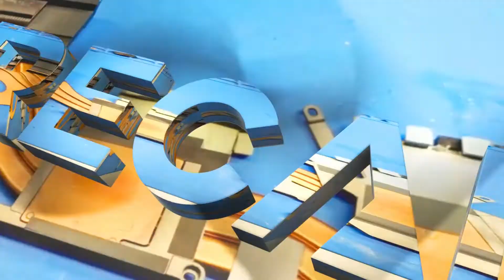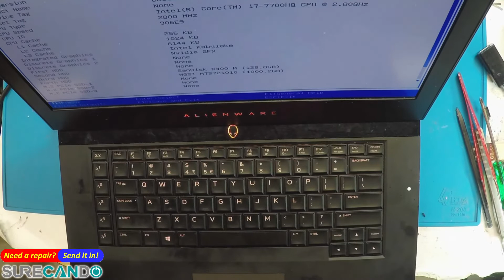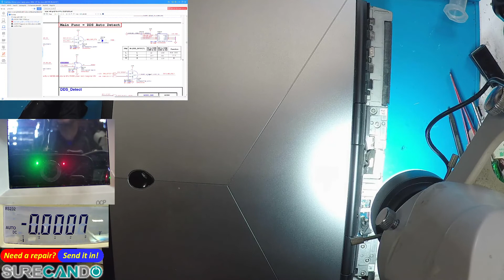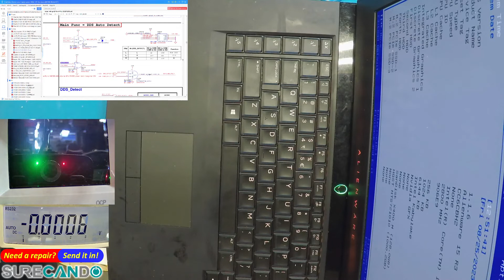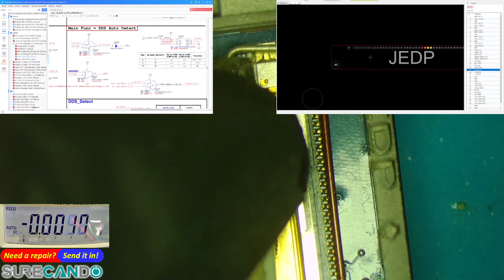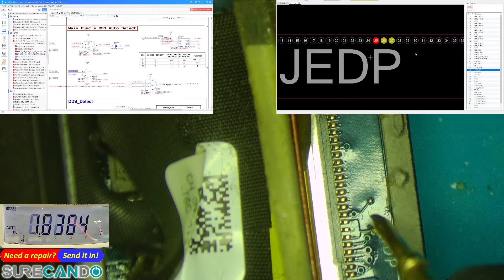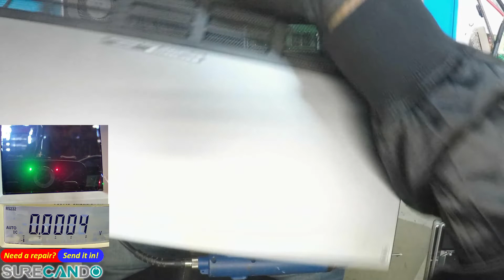Supercharge Your Dell Alienware 15 R3: Battery and Cooling Tune Up